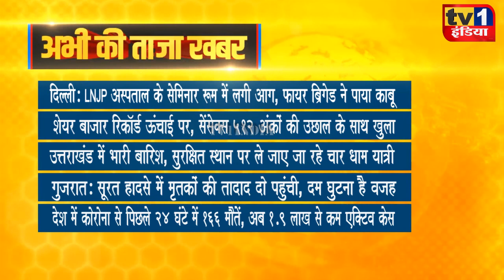Taza Khabar | Morning News Updates | प्रमुख सुर्खियां 18.10.2021